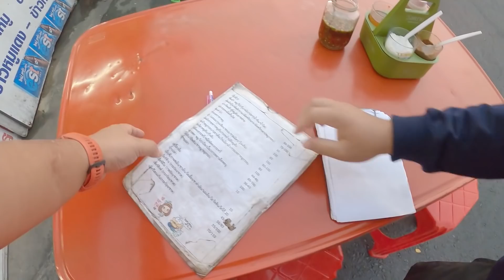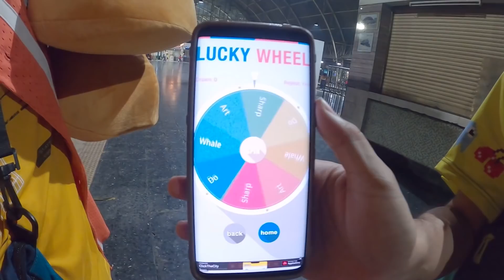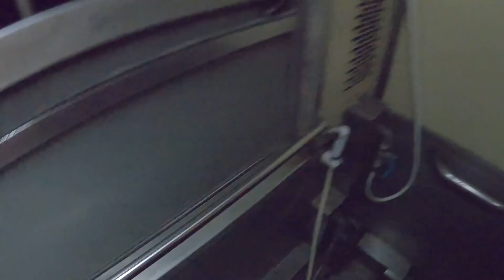12ชั่วโมงบนรถไฟชั้น2 ตู้นอน กล่องสุ่มปริศนาและตัวภาระ - พี่วาฬ